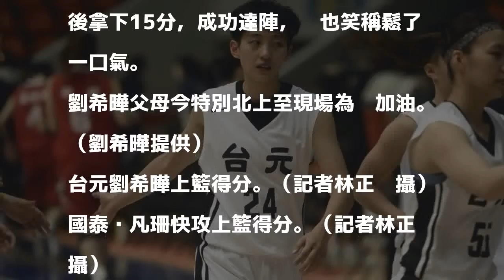WSBL》劉希曄生涯千分達陣 台元不敵國泰吞首敗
台元劉希曄。（記者林正堃攝）

發表評論評論如下。